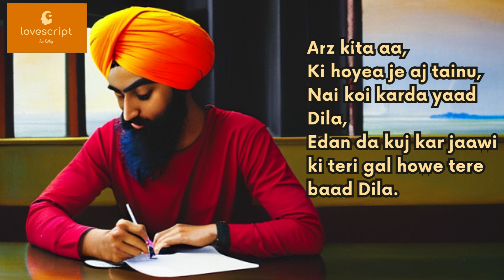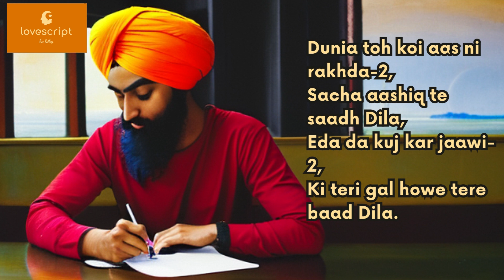(Punjabi Poetry-112) "Eda Da Kuj Kar Jaawi Ki Teri Gal Howe l A Heartfelt Punjabi Poetry"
In this video, we present a powerful Punjabi poetry titled "Eda Da Kuj Kar Jaawi Ki Teri Gal Howe." This poem beautifully expresses the emotions of regret, longing, and plea for forgiveness. It reflects on the complexities of human relationships and the difficulties of expressing oneself.

Through the use of vivid imagery and powerful metaphors, this poetry speaks to the heart and soul of the listener. Whether you have experienced a broken relationship or simply want to reflect on the power of language and emotions, this video is for you.

Join us as we explore the beauty of Punjabi poetry and the depth of human emotions in this moving and heartfelt piece.